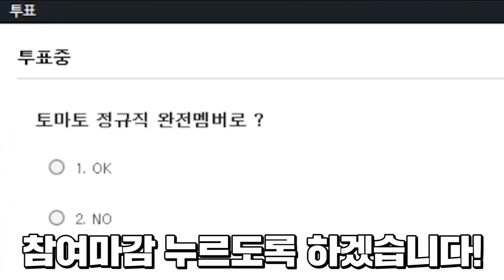발랑까진 무서운 요즘애들?! 15살 나이차이 극복가능할까..